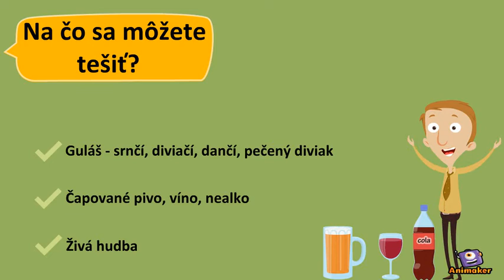Posedenie pri polovníckych špecialitách 2017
Animated Video created using Animaker Poľovnícke združenie Jablonka Vás srdečne pozýva na posedenie pri poľovníckych špecialitách 1.7.2017 o 17:00 na futbalovom ihrisku v Jablonke.